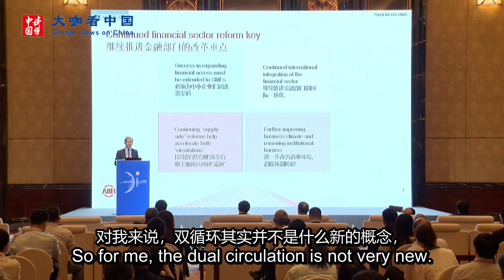What is China’s role in globe value chain?| CCTV English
Erik Berglof, Chief Economist of the Asian Infrastructure Investment Bank (AIIB), explains China’s dual circulation at the 2020 Understanding China Conference. He pointed out China’s importance in the global supply value chain.
From Dec.1-4, Understanding China Conference 2021 will be held in Guangzhou. Through a video link, the conference has invited prominent figures from around the world to exchange views, share insights and work together for the common development. Join us at the conference to gain a better understanding of China.